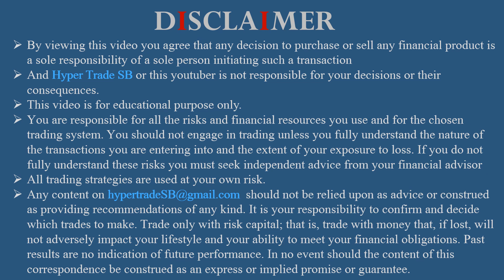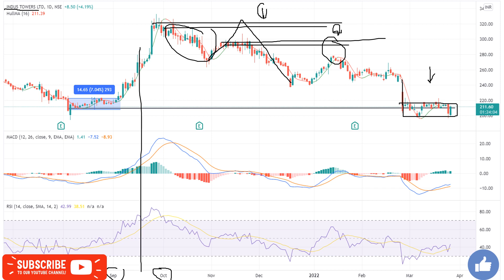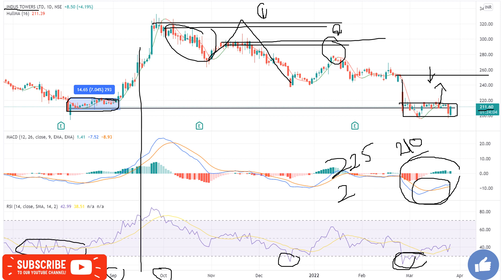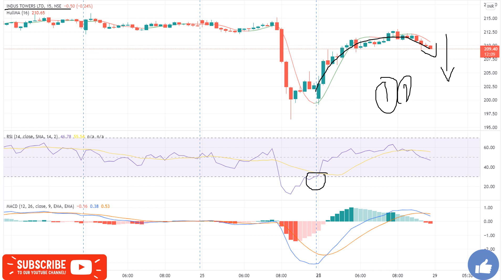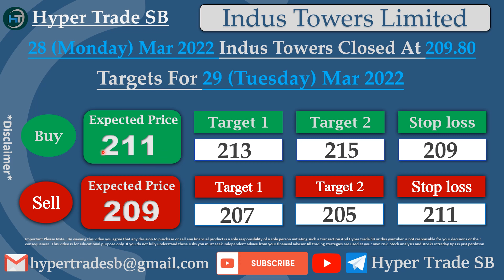Indus Towers Share 29 Mar /Indus Towers Intraday Tips/Indus Tower Intraday Targets/Indus Towers News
INDIA🇮🇳
✳️Hello everyone  🙏

Indus Towers news
Indus Towers share news
Indus Towers ltd share price
Indus Towers share forecast

Indus Towers share news today
Indus Towers share market
Indus Towers share analysis
Indus Towers experts view
Indus Towers analysis

Indus Towers share price india
Indus Towers forecast & targets
Indus Towers tomorrow's movement
Indus Towers share expert advice
Indus Towers support & resistance levels